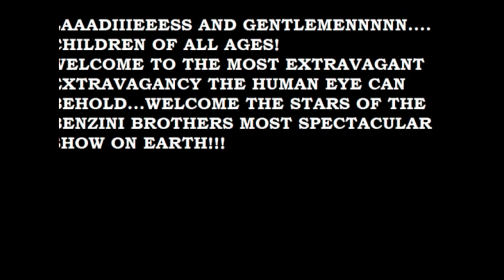Lily and Julia Water for Elephants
POLAH Claymation for Film class